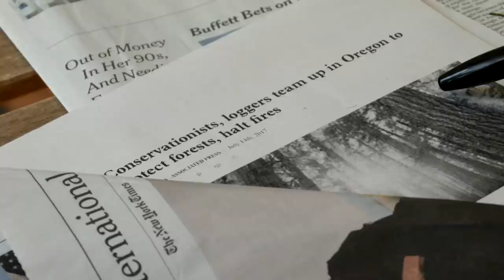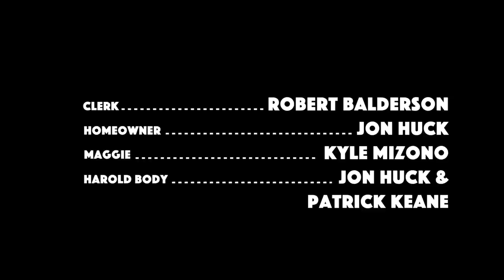HAROLD: A Documentary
The film follows the story of Harold, an anthropomorphic pine tree, homeless due to urban sprawl. Wandering the harsh streets of LA in search of a permanent rooting site, his prospects change when he hears of an area of protected land up north. All he needs is money for a bus ticket.

Written & Directed by Nicole Dorsey
Produced by Deborah Etta Robinson
Costume Design & Music by Krystle Tabujara
Edited by Greg Dephoure Goldman

Starring:
Henry Phillips
Robert Balderson
Jon Huck
Kyle Mizono
Patrick Keane